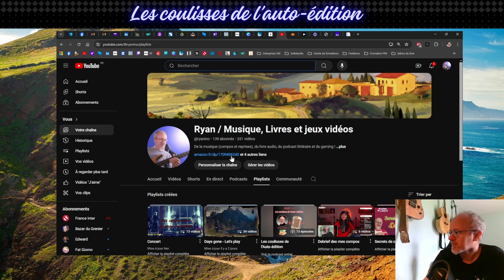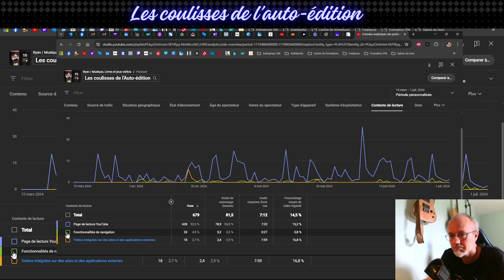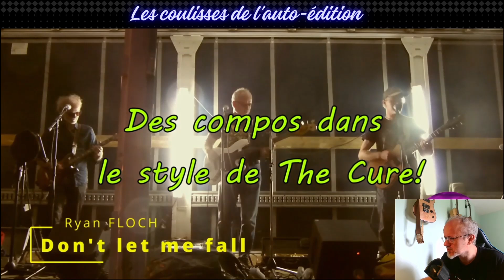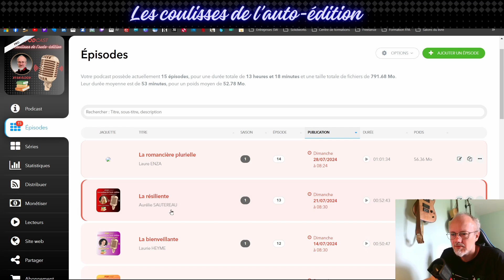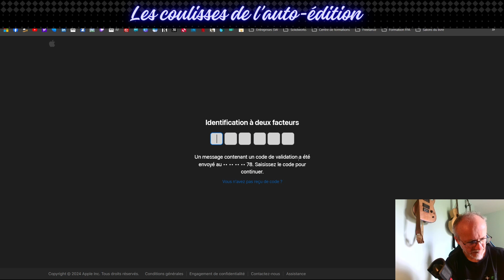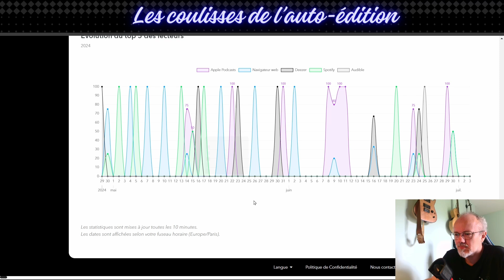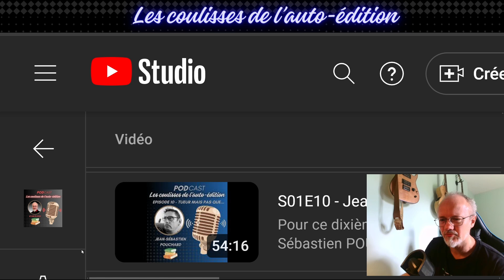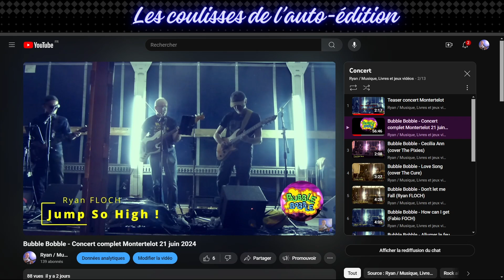Bilan saison 1 - Les coulisses de l'auto-édition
Un petit bilan des nombres de vues et autres statistiques sur les différentes plateformes des 14 épisodes de la saison 1.

Merci encore au 14 participantes et participants!
Patrick FILIPE
Lisa FRONSAC
Aurélie BIANCHI
Amandine VS
Gérald ODAR
Noémie BARRONIE
Matt James MALPASS
Sabine LATOUR
Céline BRéANT
Jean-Sébastien POUCHARD
M.I. FONTES
Laurie HEYME
Aurélie SAUTEREAU
Laur ENZA